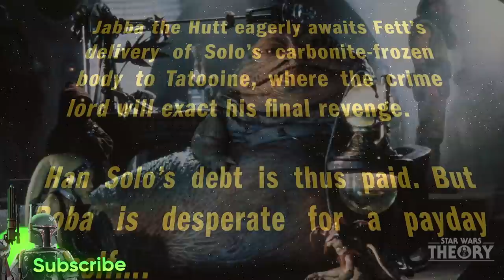Boba Fett's BLACK SUIT Explained (CANON)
This black suit is definitely a cool look for Boba. I hope we get to see some version of this in the Book of Boba Fett show, maybe to disguise himself or to be more stealthy. Today, let's begin a new comic series in canon, from the beginning of the run, Star Wars War of the Bounty Hunters PRELUDE.

Boba is delivering Han Solo to Jabba, however Lucasfilm has created some stories that don't lead to the easiest delivery for Boba.
Han Solo's carbonite freezing cell was breaking down, so Boba pulled over on Nar Shadaa and saw a friend to help him out.
In order for his friend to help, he needed to pay...however Boba didn't have the payment...so...he needed to do a quest for Ragon.
Boba would need to eliminate enemies of Ragon in a gladiator style arena tournament.

Enjoy this canon comic issue by Marvel, see you in the next issue!